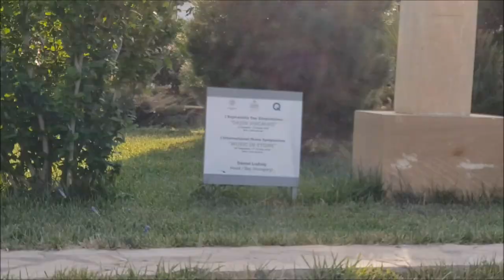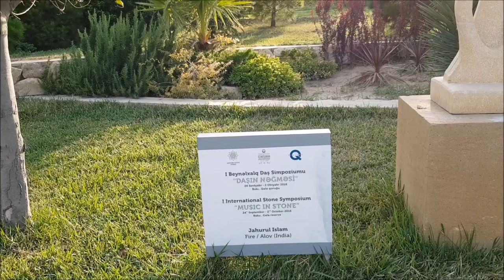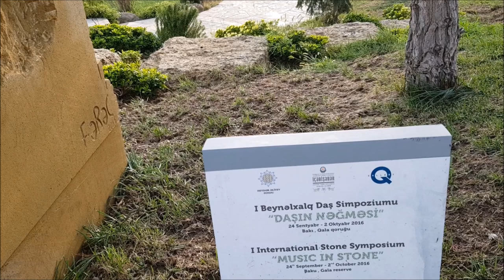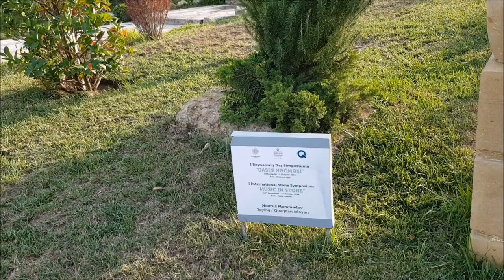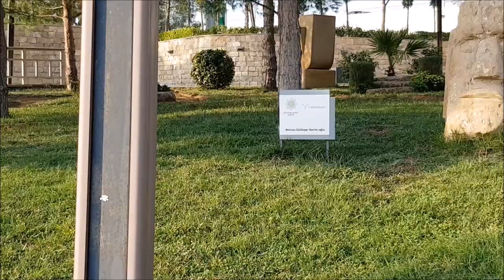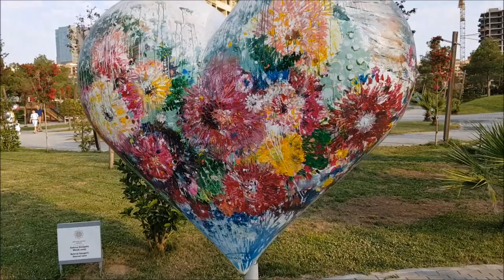Bakida Sevgi Parki - Love Botanic Park in Baku Azerbaiijan - VLOG-2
► Salam kanalima xos qelmisiz. Mənim adim Valehdir. Mən YouTuber və Vloggerəm. Mənim videolarimi izlədiyib və bəyəndiyinizə görə sizə öz təşəkkurumu bildirirəm. Mən müxtelif cür maraqli travel, sayahət, həyat tərzi, turizm, əyləncə, unboxing, reviews, teqdimat, videolarini cekirem. Hər zaman sual verib rəy bildirə biıərsiz. Kanalima abune olub videolarimi izleyin, men calisiram bir birinden maraqli videolar sizlere teqdim edim, dayima videolarimin aktiv izleyecisi olmaq ücun kanalima abune olub zil düyməsini acmaqi unutmayin. Sizin her birinize Teşəkkür edərim

1. Samsung Galaxy Note 5
2. Samsung Galaxy Note 3

► Videolarımı hazirlayib düzəltmək ücun (  Windows Live Movie Maker  )  programmdan istifadə edirəm. Siz aşaqida linkə daxil olub programmi yukləyə bilərsiz. I use the  ( Windows Live Movie Maker )  Program to make and edit my videos. You can just download program free by following link.

► Öz Kanalimin tərtibatını (  Canva və Photoscape  ) web səhifədə programmini yukləyib redaktə edib düzəldirəm. Bu səhifədə sizə lazim olan bütün kanal sekil tərtibat seçimini tapa bilərsiniz. I edit and make own channel design, thumbnails pictures witha (  Canva and Photoscape  ) programms you can find this programms by following web site, all channel features desing there.